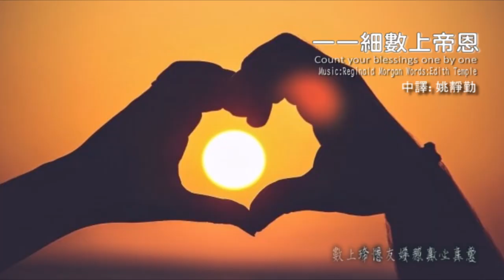一一細數上帝恩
懷抱感恩，克服困境，迎戰未來!

一一細數上帝恩(Count your blessings one by one)
原曲、詞: Reginald Morgan, Edith Temple
中譯︰姚靜勤
晨霧漸散，曙光中輕細數
細數神恩心滿載喜樂
燃點生命滿亮光，帶來歡愉
勞累盡了，暮靄中輕細數
好夢連連，再一一輕數算
數上帝恩，破曉數到星閃

一起細數上帝恩
離合聚散每一天都發生
在主耶穌裏得以相聚
以真誠祈求上主賜福樂
一起細數上帝恩
無論大小事情都感恩
珍惜友好那真心真意
數上帝恩，要感激上主愛